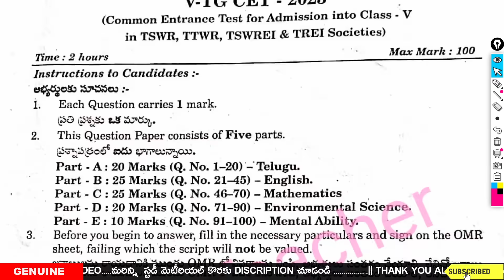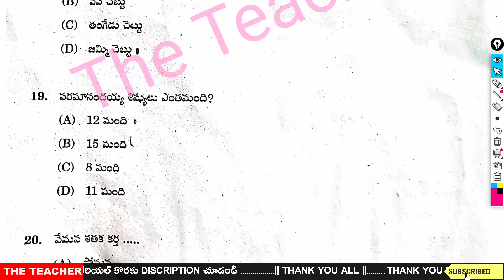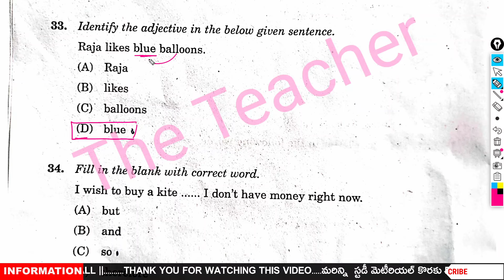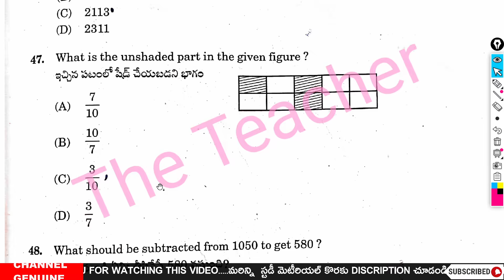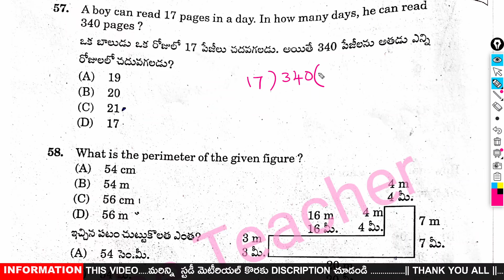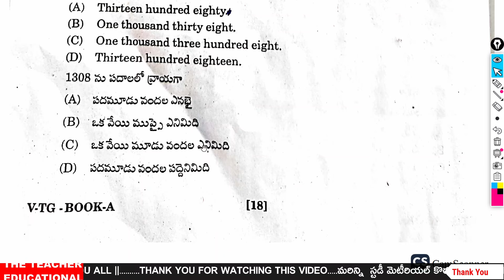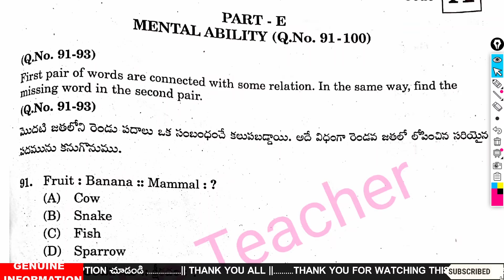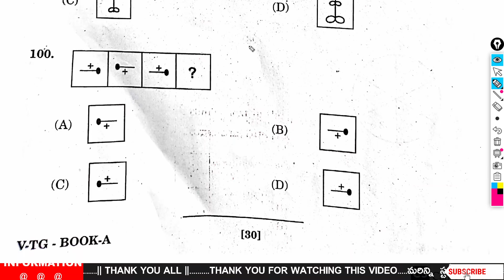vtgcet 2023 key paper | vtg cet 2023 solved question paper class 5 | gurukul cet answer key latest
📙📙 *VTG CET (GURUKUL CET 5th Class Studymaterial)

🔴 VGT కోసం ఏయే TOPICS చదవాలి.?

vtg cet 2022 solved question paper:

■■ study material ■■

tg gurukul cet 2020 |gurukul study material |pdf study material
gurukul_cet 2020

■■ తెలంగాణ మోడల్ స్కూల్ 6వ తరగతి ప్రవేశ పరీక్ష (TSMSAT) 2021 - తెలుగు 4వ,5వ తరగతుల పాఠ్యపుస్తకాల అభ్యాసాల వివరణ| స్టడీ మెటేరియల్: ■■

 క్రింది 3rd & 4th class quiz లను చూడండి.